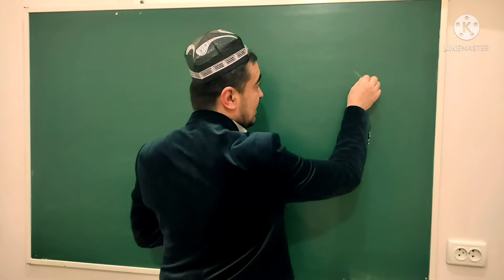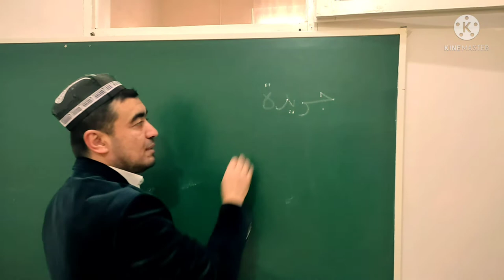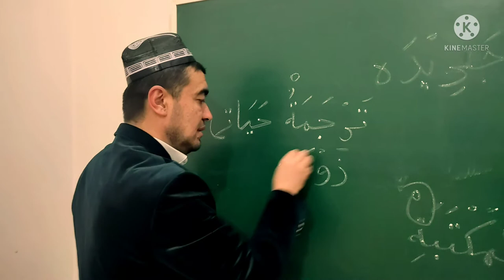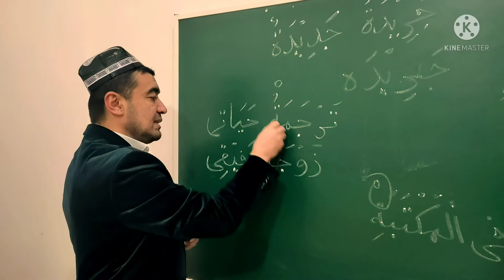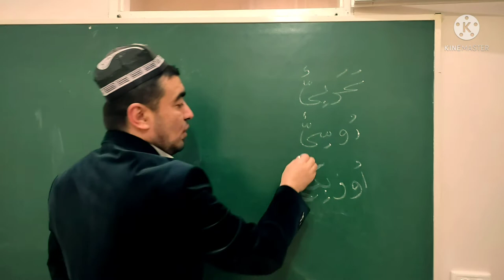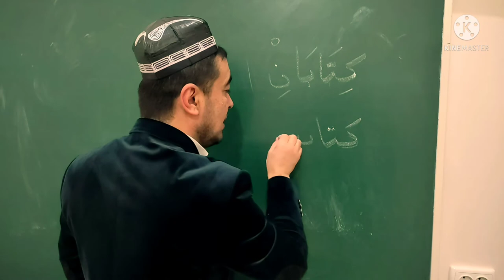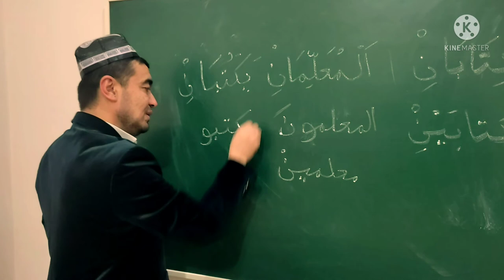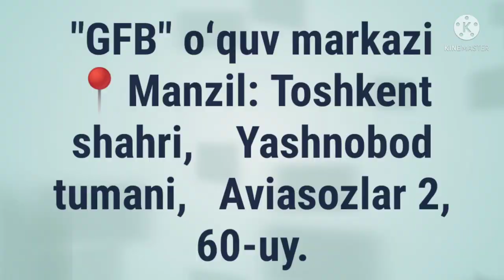✅ ARAB TILIDA SO'ZLASHUV BILAN YOZUV O'RTASIDA FARQ BORMI?